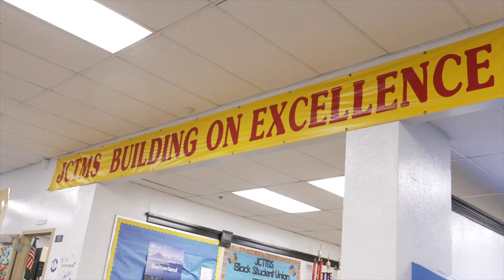I am JCPS - Ron Cheeks, Jefferson County Traditional Middle School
Ron Cheeks wanted to be a professional artist, but enjoyed teaching a lot more and is now the Assistant Principal at Jefferson County Traditional Middle School.